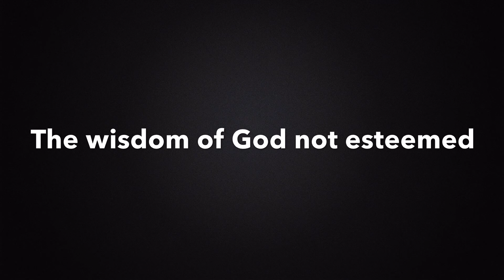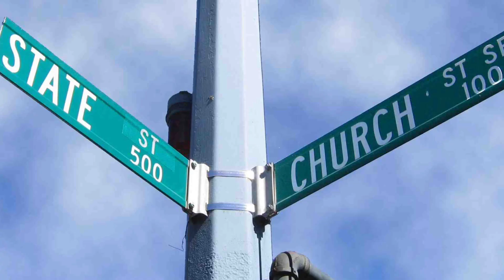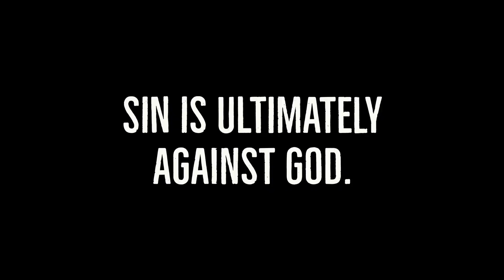What is Sin? - John Piper (Sermon Jam)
"...the bottom of sin, the root of all sinning, is such a heart — a heart that prefers anything above God, a heart that does not treasure God over all other person and all other things." - John Piper

From Sermon: What Is Sin? The Essence and Root of All Sinning by John Piper
*This was from one of the Plenary Sessions of the 2015 Desiring God Conference for Pastors